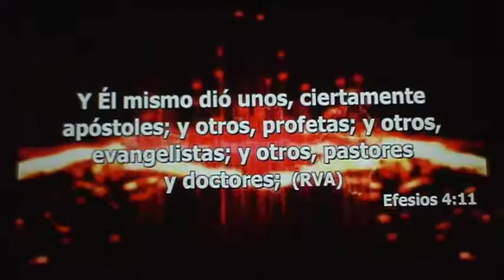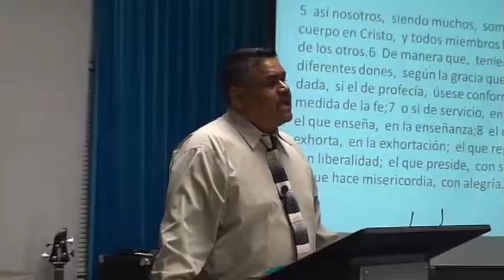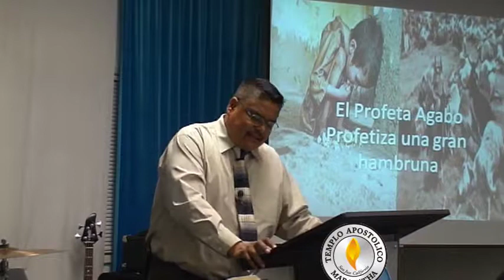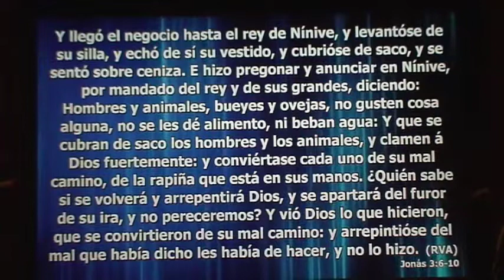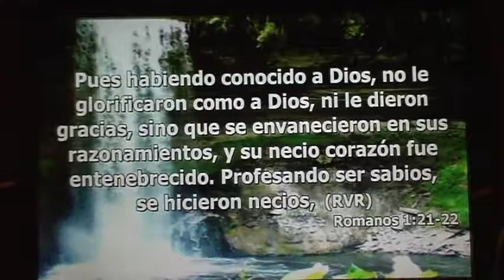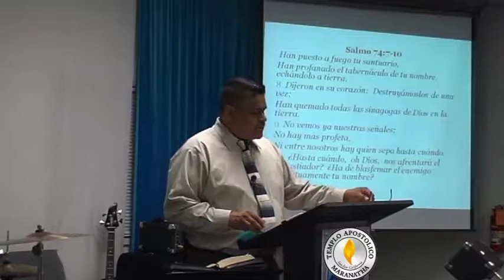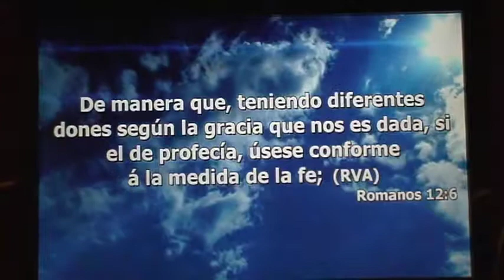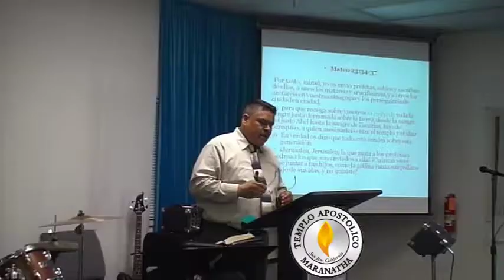PASTOR FLORENTINO HDEZ TEMA 17va LECCION, EL PROFETA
Efesios 4:11-12  Y él mismo constituyó a unos,  apóstoles;  a otros,  profetas;  a otros,  evangelistas;  a otros,  pastores y maestros, 12  a fin de perfeccionar a los santos para la obra del ministerio,  para la edificación del cuerpo de Cristo,